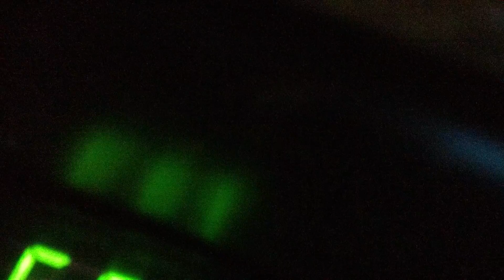Just driving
Pretty self explanatory... Haha